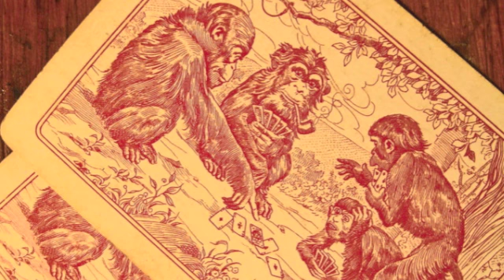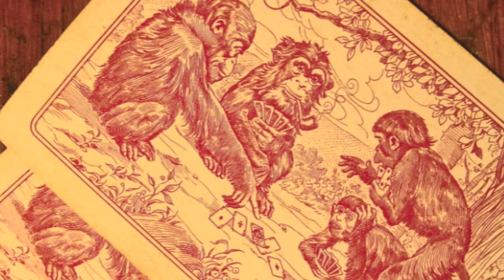¿Que voy a hacer? - La Ponderosa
¿Que voy a hacer
cuando tenga que enfrentar a mi propio ser?
Si todo lo que tuve
fue parte de mi y nunca lo creí.

¿Qué voy a hacer?
Mi vida es cosa mía vas a ver.
Cuando te tire todo como vos a mi,
y queme mi nariz.

Es mi libertad,
tan preciada como para un ave poder volar.
Por mi entupida inocencia
de blanco la vi
y en el cristal la perdí...

Desde lejos quiero más,
y de cerca no hay piedad.
Sino comprendes que lo mío es solo rocanrol
la vida en llamas me sienta mejor.
Dame el veneno y el mejor alcohol,
mi risa diabla se ríe de Dios,
pero acá estoy sacrificando al amor.

cuando tenga que aprender a saber perder?
Si lo que nunca tuve fue una voz así
que me diga donde ir.

cuando toque tu puerta mire atrás y quiera volver?
Para desnudar a mi mente
y empezar a decir
lo que antes no podía sentir.

Poder volar, la utopía que en las noches creo alcanzar
Por mi divina inocencia
de novia la vi
y en el baño dije si.